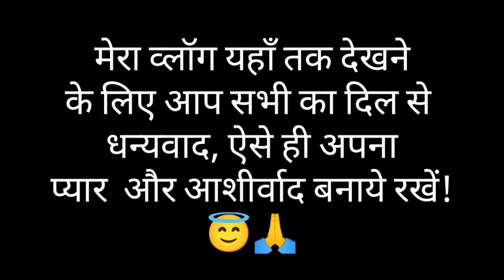Aaj saadi m mile subscribers! 😇